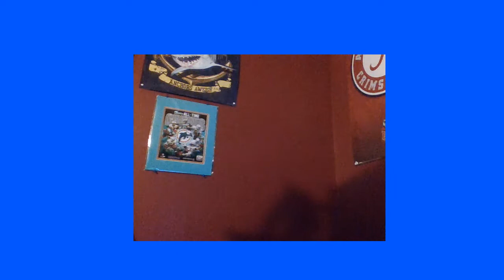Pokemon Advanced Ep. 1 Review